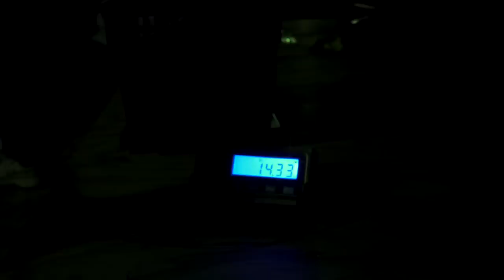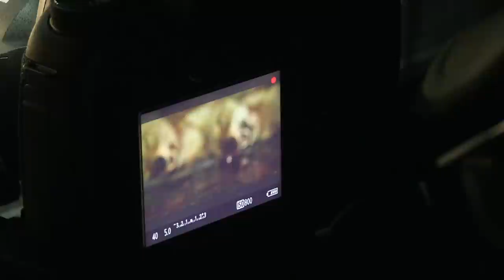One of a kind night hunting truck goes public. Night Crew S1E2 "THE RIG"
Go behind the scenes to see the most insane night hunting rig on the planet. Discover exactly how NIGHT CREW gets to each night hunting location to capture the most unbelievable night time footage of coyotes and bobcats. This is no normal hunting truck and you wont believe the lengths the Night Crew team will go to capture the best night time footage of predators coming to a call!